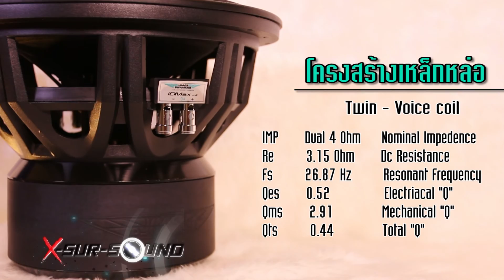Xsursound T49 B2 Honda Odyssey by GrandLegend onair 18 07 57